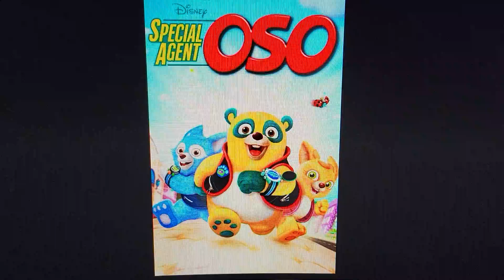special agent oso theme song in just dance disney party 3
hey fans it's the theme song from special agent oso in the new game just dance disney party 3 with disney pixar and disney junior favorites on August 20th 2022